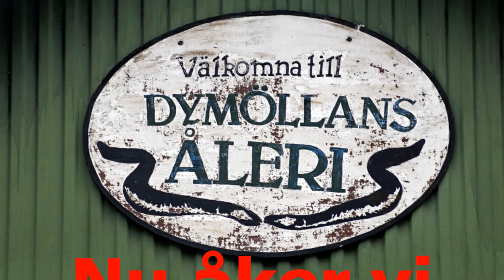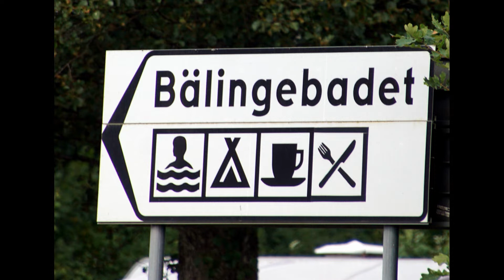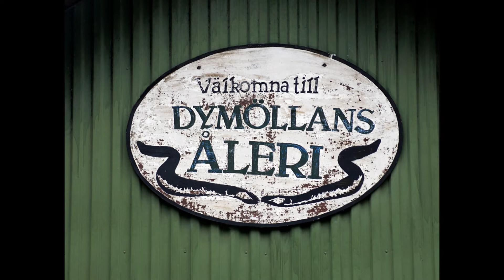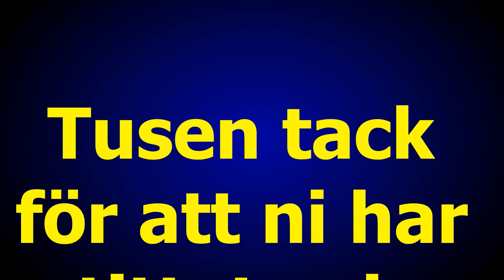MCV runda 20 aug 2020 musik Jan Erik Malmberg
En himla trevlig MCV runda till Dymöllans  ål rökeri med ledning av Anders Liljenberg
Foto N-H Topgaard
Regi 52fritte